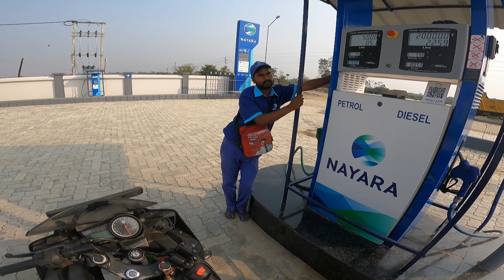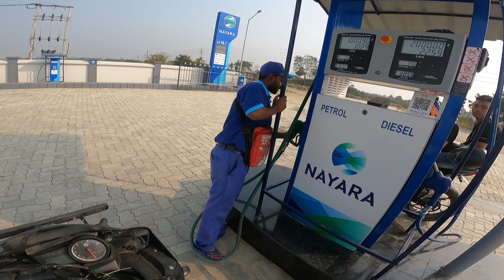aji naharkatia goi asu @harishgogoi1639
no copyright please my video